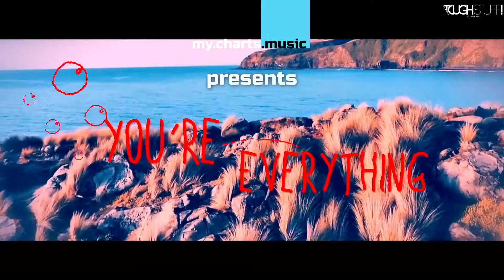Tom Mountain feat. Jane Johansen - The Same (Preview)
my.charts.music Release 004
See the Full Video at ToughStuff Music